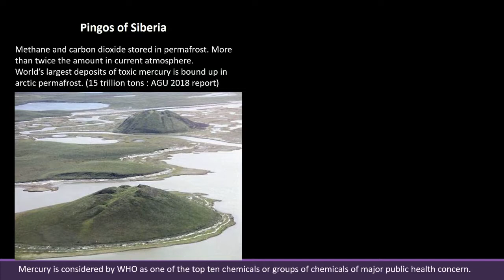12) Pingos of Siberia - Atmospheric science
Pingos are hills with trapped methane due to subsurface permafrost thaw.